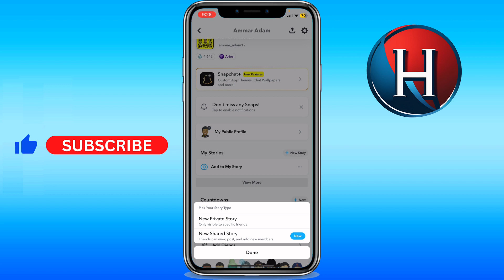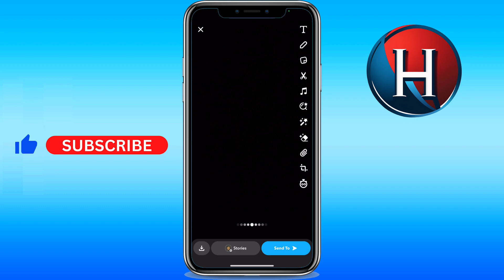How to create Close Friends on Snapchat (FULL GUIDE)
You'll learn how to make close friends story on snapchat. This works for how to make close friends list on snapchat. Basically, how to make close friends on snapchat. Enjoy!